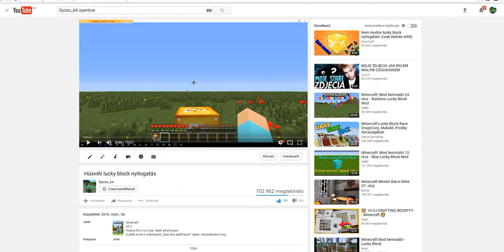Gyozo_64 Complation!